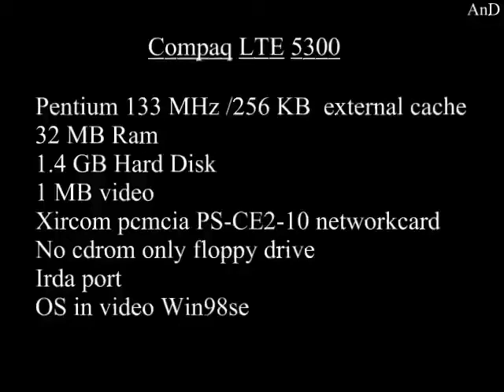My old Compaq LTE5300 laptop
This is my first laptop that I bought it's a Compaq LTE5300.
Pentium 133 MHz with 32 MB Ram and 1MB video memory.
There's no cdrom on it only a floppy drive.